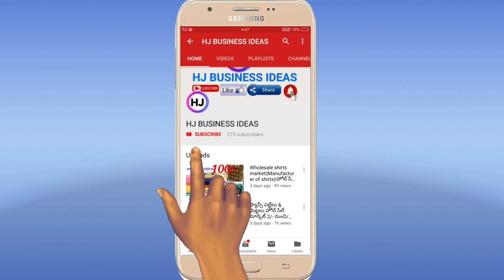Leggings,plazzo, & Jegging manufacturer//Wholesale market at Delhi only 40 rs//Hindi & Telugu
HJ BUSINESS IDEAS
Address:
R.K.GARMENTS,
DEALS IN:LEGGINGS,PLAZZO,JEGGING,
CAPRI,FANCY ITEMS.,
GALI NO:2, OKHLA PHASE -II,
DELHI:20

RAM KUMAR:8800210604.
VIDEO DECLAIMER
IT'S ALL DEPEND ON BUSINESS PLAN AND YOUR HARD WORK.PLZ YOU MUST RESERCH YOURSELF BEFORE START ANY TYPE OF BUSINESS.THIS VIDEO IS ONLY FOR EDUCATION PURPOSE.
HJ BUSINESS IDEAS
HJ
"""HJ BUSINESS IDEAS"".